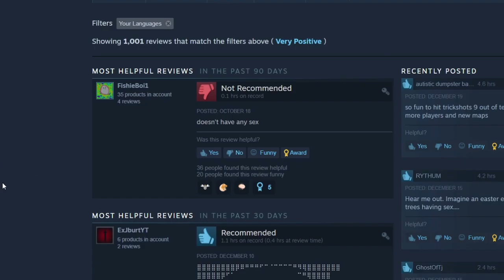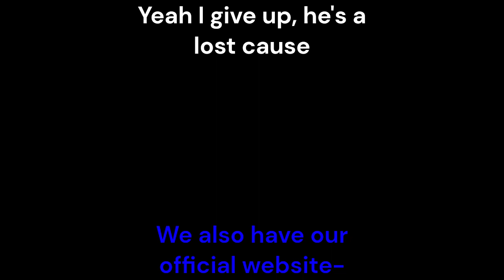Silent and I played a free steam game... | Banana Shooter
Main Channel: @Wiseguy9909
Clips Channel: @WiseguyVODS
I stream a lot on twitch
Silent's Channel: @sighhs
Banana
Banana
Banana
Banana